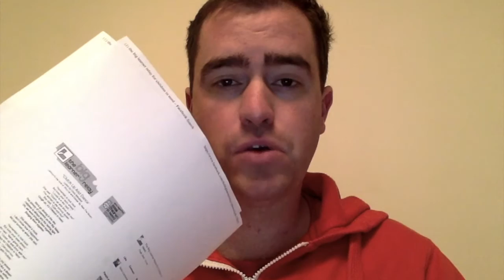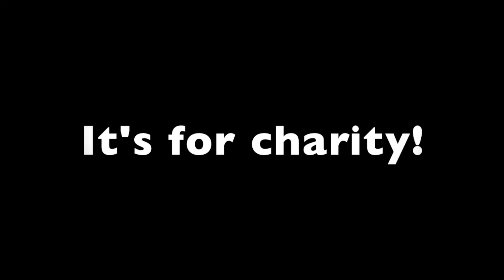Big Learner Relay has Talent - How to guide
Instructions on how to join in with the Clutch Up and Drive challenge.
To find out more listen to the Pudcasts The Official home of the BLR podcast